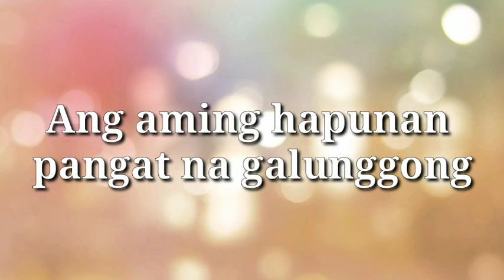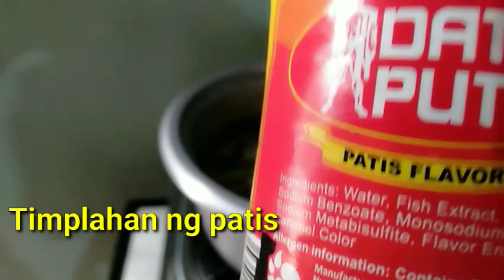Ang aming hapunan(Pangat na galunggong)